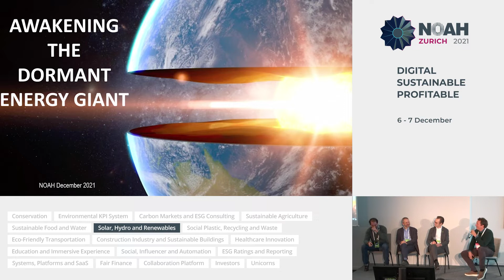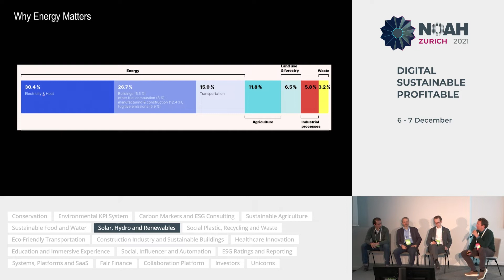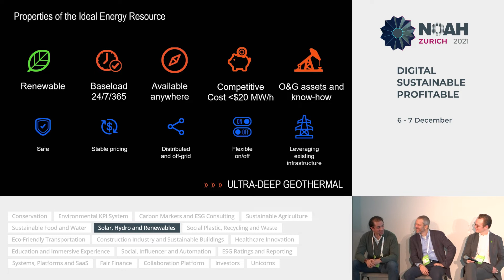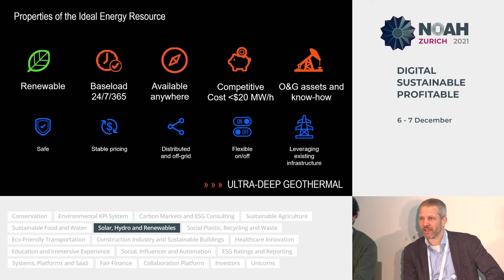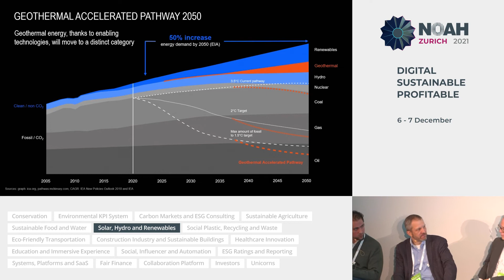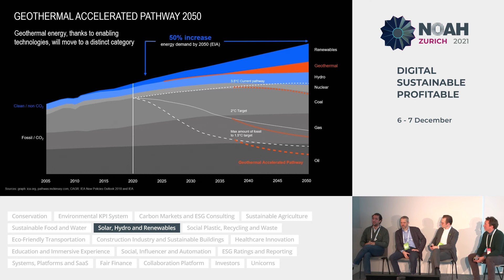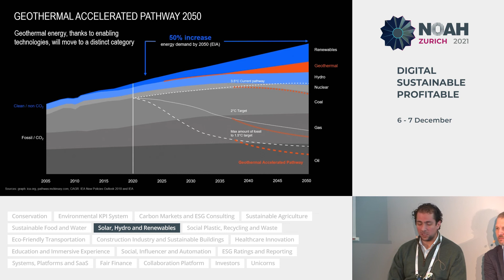Awakening the Dormant Energy Giant - NOAH21 Zurich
Panel with Guillermo Sierra, VP Strategic Initiatives - Nabors - Igor Kocis, Founder & CEO - GA Drilling - Sebastian Heitmann, Co-Founder - Extantia and Ingmar Rentzhog, Founder & CEO - We Don't Have Time at the NOAH Conference Zurich 2021, 6-7 December, The Circle.